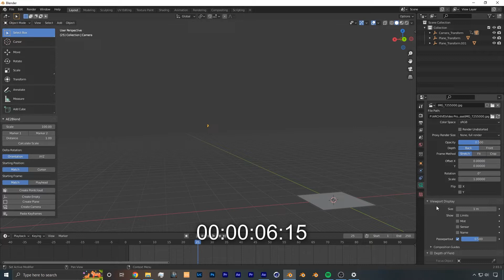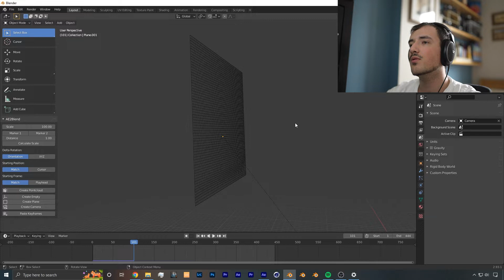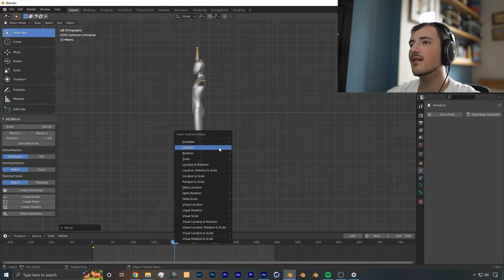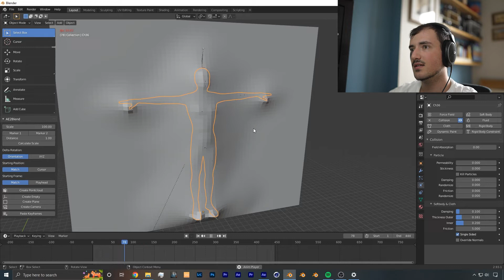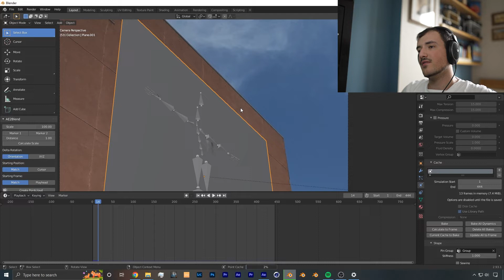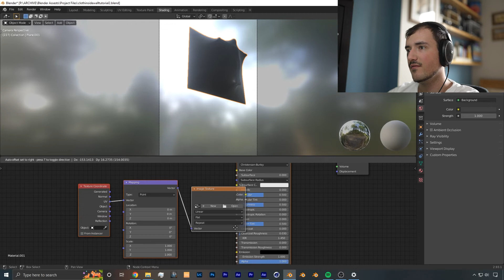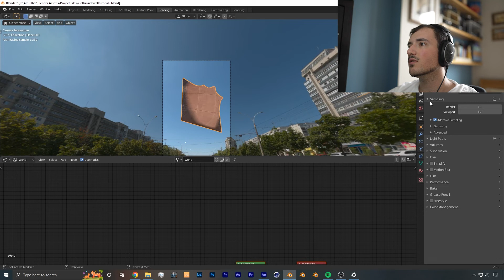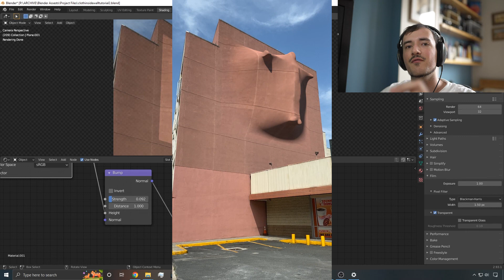How to Make a Horror-Style Cloth Simulation VFX Shot in Blender